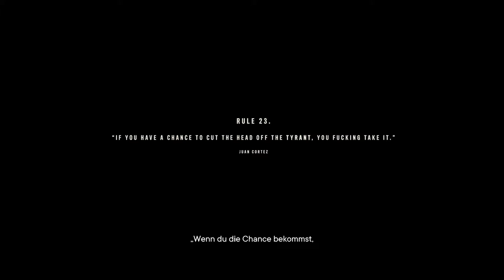Eine BOMBENAKTION und ANTÓN CASTILLO? - ► Far Cry 6 ◄